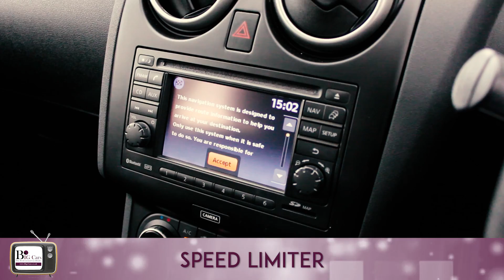Big Cars TV - Nissan Qashqai +2 360 Dci - £0 DEPOSIT - £285 PER MONTH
PLEASE CALL OUR SALES TEAM ON

CHELMSFORD
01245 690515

WITHAM
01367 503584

SURREY
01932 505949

OR INBOX US FOR MORE INFORMATION!